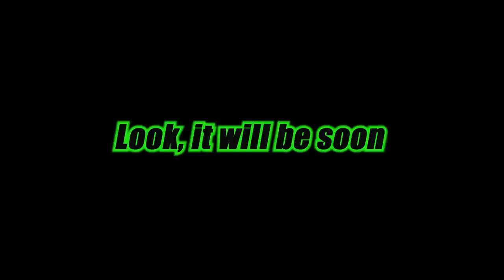Audi.The hood repair. Ремонт капота.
The aluminum parts repair.
Ремонт алюминиевых деталей.